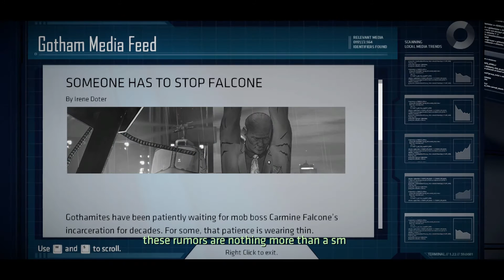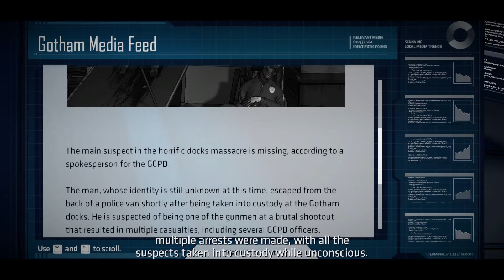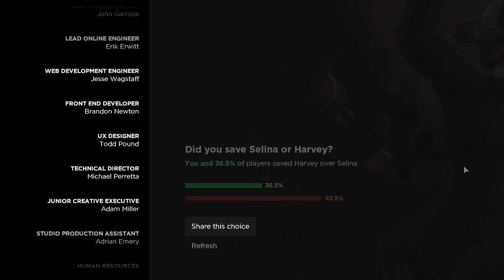CRISSCROSS - Batman The Telltale Series Episode 2: END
Welcome back! In the final part of Episode 2, we battle The Penguin alongside Selina to save Harvey, but things...don't exactly go to plan...